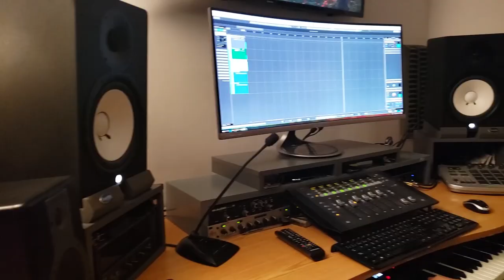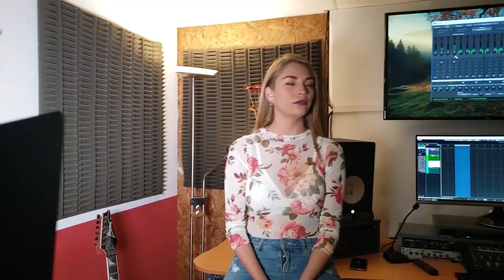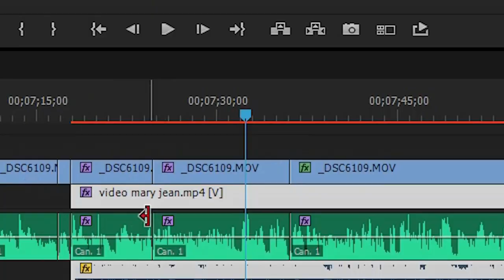Cómo GRABAR UN VIDEO MUSICAL sencillo? | (EXPLICO MI TÉCNICA) Feat. Mary Jean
Nuevos videos muy pronto!

~~ DENME AMORS ~~

Business Only: 591 + 70611030

haganme saber si estan leyendo esto .. ;)